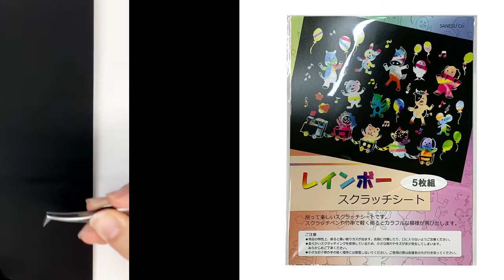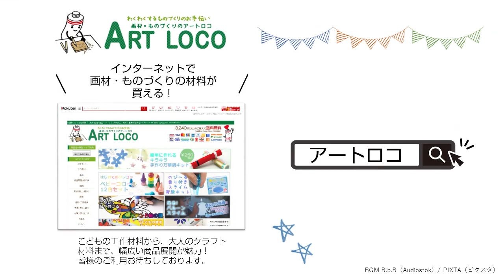【 ためしてみた 】キレイな絵が簡単に♪ レインボースクラッチシートでお絵かき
使ったもの
011350_レインボースクラッチ